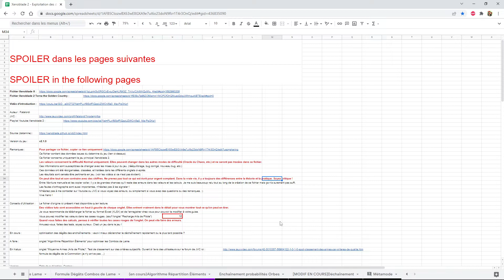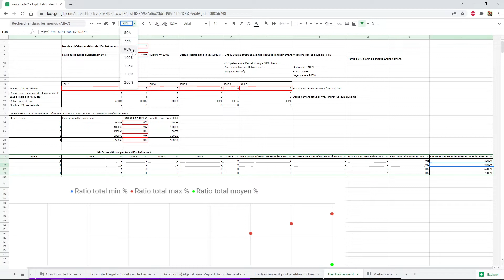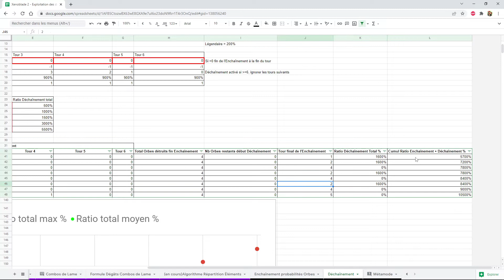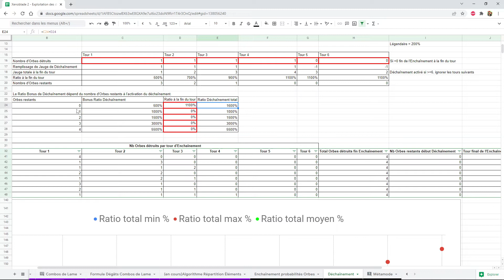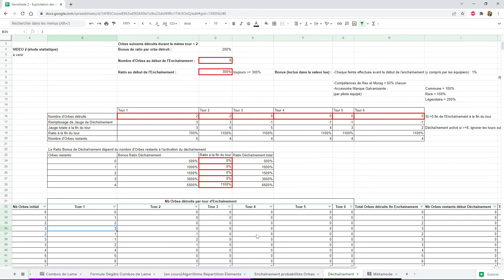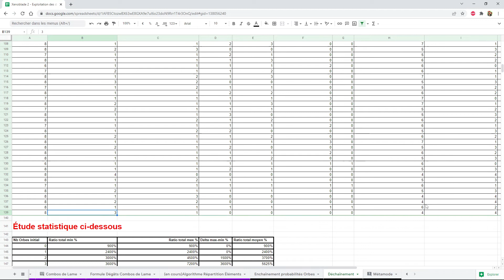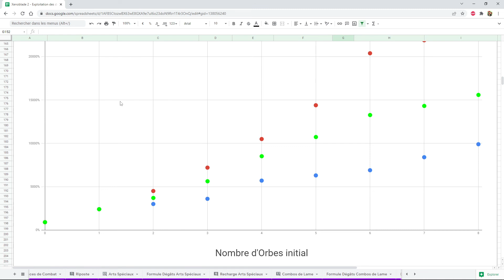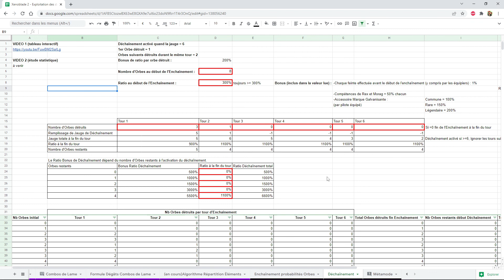Xenoblade 2 | Exploitation Excel #11-b Étude statistique du cycle Enchaînement/Déchaînement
Combien d'Orbes doit-on détruire à chaque tour d'Enchaînement pour infliger le plus de dégâts ?
Le Déchaînement est-il toujours la solution la plus rentable ?
Va-t-on manger Tatsu ce soir ?